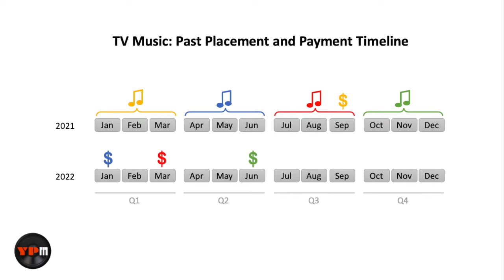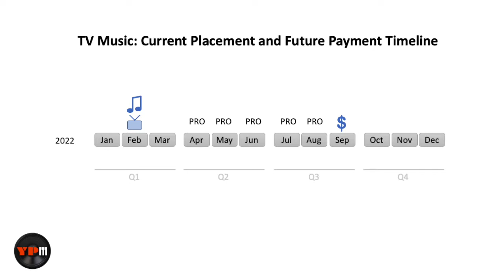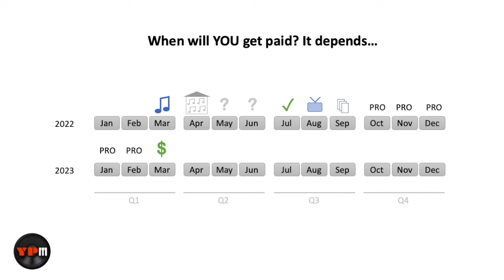How You Get Paid Writing Sync Music For Television - The Timeline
It takes a long time to get paid for your music after it gets placed on a tv show. How long? Months to years. This video explains the pieces of the placement/payment timeline to help set expectations for composers new to the tv sync business.

TV MUSIC BOOKS
Demystifying The Genre/Cue - Dean Krippaehne
Writing Production Music For TV - Steve Barden
Deconstructing Production Music for TV - Steve Barden
So You Want To Become A Media Composer - Adonis Aletras
Introduction To Music Publishing for Musicians - Bobby Borg/Michael Eames

MUSIC INSPIRATION BOOKS
Songwriters On Songwriting - Paul Zollo
More Songwriters On Songwriting - Paul Zollo
The Song Machine - John Seabrook
Anatomy Of A Song - Marc Myers
Always Magic In The Air - Ken Emerson
The B Side - Ben Yagoda
Tunesmith - Jimmy Webb